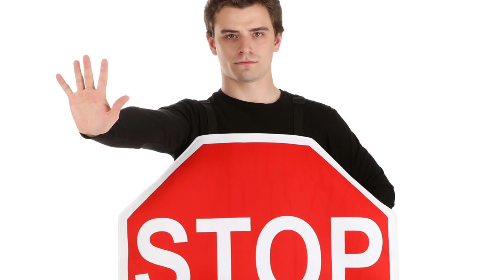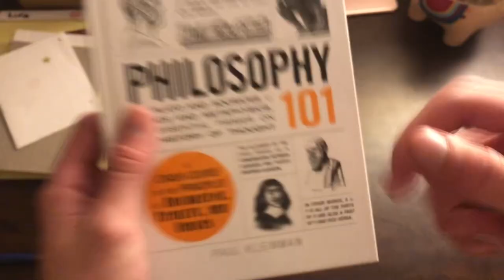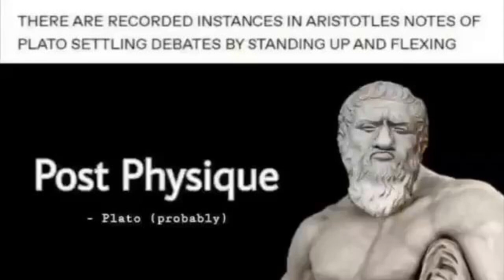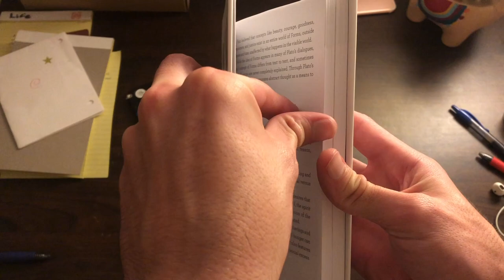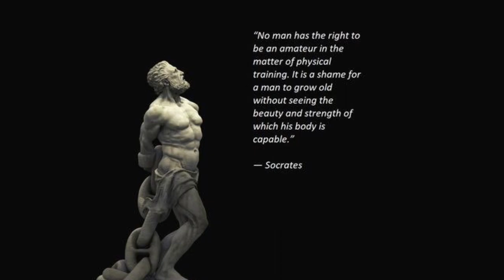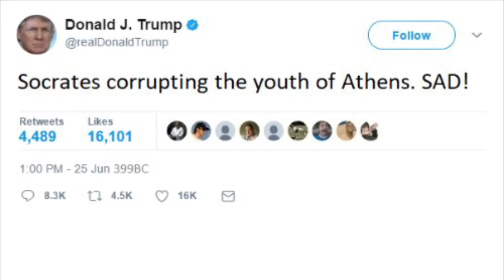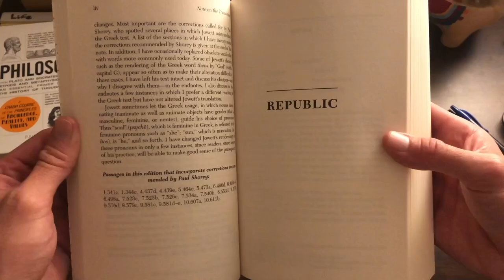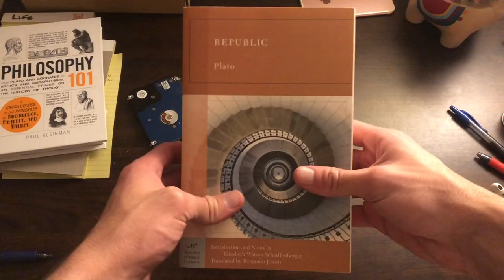Greek Philosophy | An Idiot’s Introduction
Here is my scholarly introduction to gym culture,  Socrates & Plato the sigmas, and foundations of Western thought. Socrates once asked, "What is a quality Youtube video?" Plato responded, "Not this one."

Ancient Greek Ideas & Philosophy
The Socratic Method
Allegory of the Cave
The Ring of Gyges
The Death of Socrates

Songs are available for free on Youtube Studio:
Berlin at Night - Dan Henig
No. 1 Minor Waltz - Esther Abrami
Taps Bugle Call - The U.S. Army Band
Trancer - Hunnar Olsen

Song from imovie:
Chaise Lounge Long

Featured movies:
Rocky - 1976 - John G. Avildsen
Rocky II - 1979 - Sylvester Stallone

Books:
The Republic - Plato
Philosophy 101 - Paul Kleinman
The Last of the Wine - Mary Renault (not directly featured, but a great work of historical fiction)